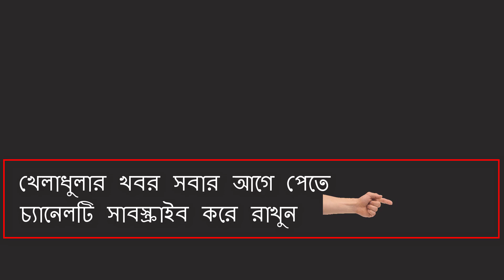এশিয়া কাপে বাংলাদেশের কে কে সেঞ্চুরী করেছেন দেখে নিন এক নজরে । Asia cup bangladeshi centurian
BD cricket news today of bangladeshi cricket news. Latest Bd cricket news channel in bangladesh. Bangladeshi cricket news 71. Bangladeshi cricket news today 2018.